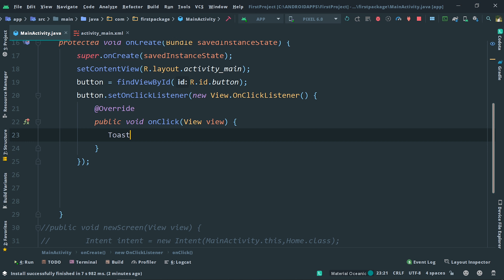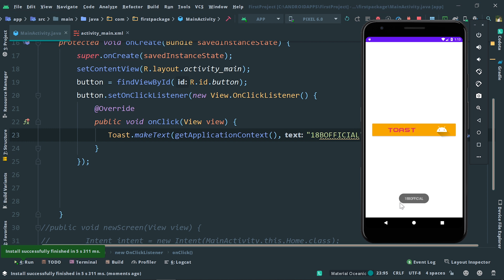How To Set Toast Message In Android Studio